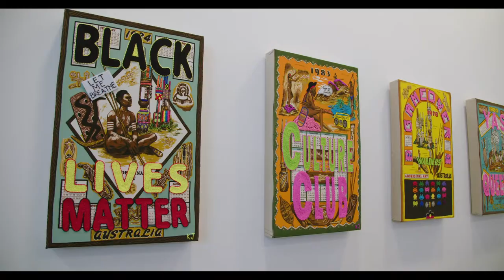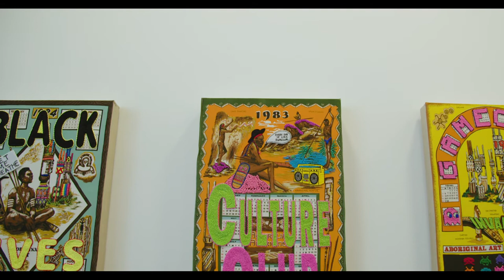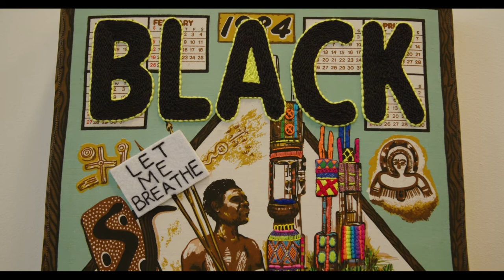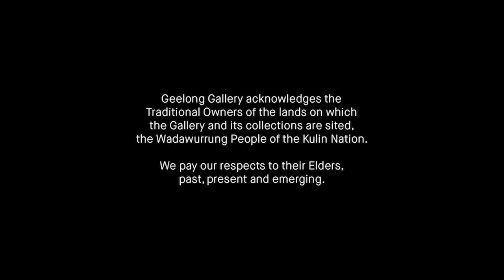Kait James—Souvenirs (Wall commission #1)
As a proud Wadawurrung woman, Kait James’s work poses questions relating to identity, perception, and our knowledge of Australia’s Indigenous communities. Using the craft technique of punch needling, she embroiders found materials now considered kitsch through their outdated representations of Indigenous people and culture. The works in Souvenirs are based on Aboriginal calendar tea towels from the 1970s and ’80s that generalise and stereotype her culture: she subverts these representations with the addition of familiar pop-cultural references, and imagery relating to indigenous issues relevant to the tea towel’s calendar year, as well as to the present day.

Through the use of humour and vibrant colours, James addresses the way colonial culture has dominated Australia’s history, how Australia and the world perceives our First Nations’ people and her personal reflections on her Indigenous heritage.

Saturday 16 January to Sunday 25 April 2021

Supported through Creative Victoria’s Covid-19 Strategic Investment Fund.

Video produced by Levi Ingram.